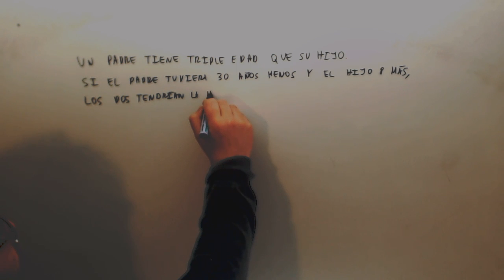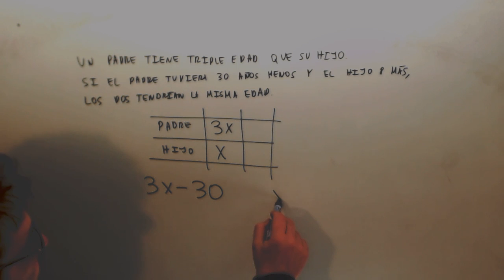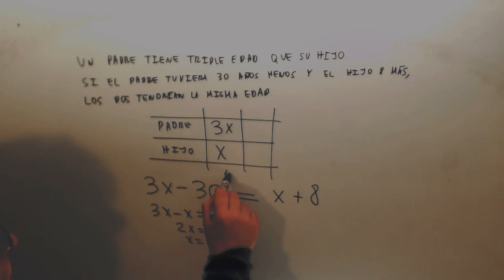Un padre tiene el triple de edad que su hijo Matematicas Acceso CFGS Academia Usero Estepona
Un padre tiene el triple de edad que su hijo Matematicas Acceso CFGS Suscríbete a nuestro canal en Youtube para ayudarnos a seguir creciendo Academia Usero en Estepona, el centro de formación con más vídeos en Internet del Mundo presenta